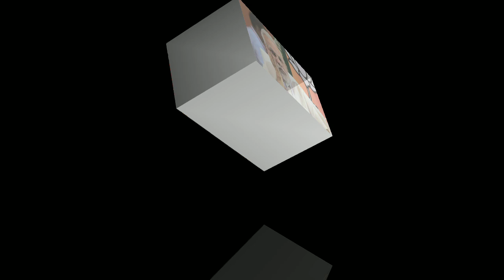ভারত বাদ!দাওয়াত পেল পাকিস্তান।হুমকিতে কাশ্মীর। India without a role in Asia.